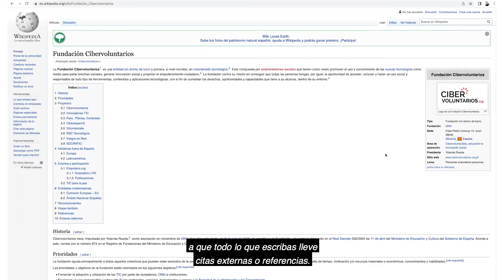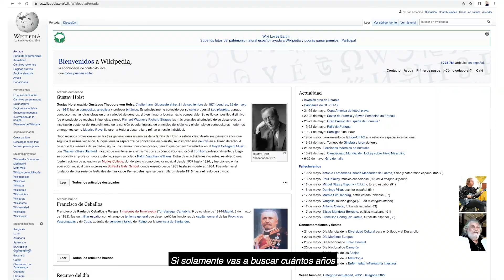Qué es Wikipedia y cómo funciona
😳 ¿Sabes qué es y cómo funciona Wikipedia?

👉 Wikipedia es una enciclopedia libre donde en cada página se expone, define y explica un concepto, personaje, institución, empresa… Además, es un soporte que permite la recopilación, el almacenamiento y la transmisión de la información de forma estructurada.

¿Cuál es la clave del éxito de Wikipedia?
😊 Los usuarios pueden aportar información a las páginas
🔒 Cuenta con un sistema para evitar la desinformación
🙏 Está gestionada por
📚 Existe un sistema jerárquico para garantizar su correcto funcionamiento

La cibervoluntaria Celia Rubio te lo cuenta en en este nuevo video de CiberAcademy 🔗

ℹ️ Explora más consejos y trucos sobre tecnología y herramientas digitales